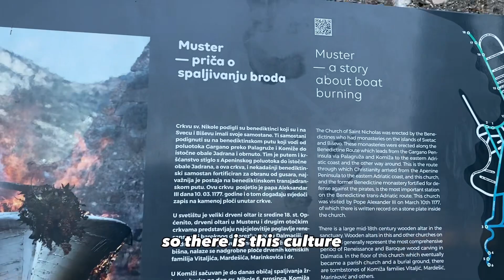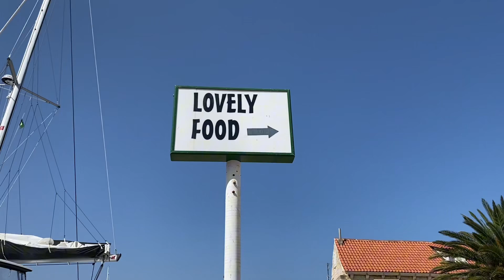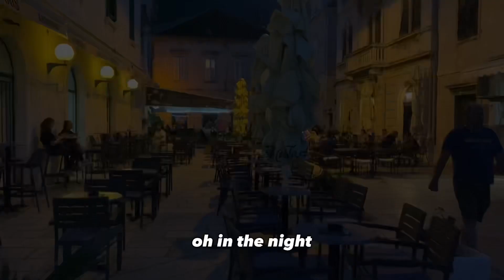Unforgettable Summer Escapes 🌞 2023 | August Highlights!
It's hard to believe that summer has come to an end so quickly. I already miss it, but I'm excited to prepare for autumn and winter here in Lithuania. Today, I'll be sharing a recap of my summer adventures in 2023. Stay blessed, and let's dive into the memories!

Thank you all for your support! Love, Tolani

AMAZON STOREFRONT.

CATCH UP ON INSTAGRAM.

SIGN UP TO REVOLUT. (Choosing Revolut is a smart move because not only is it convenient, but it also helps you save money with its fee-free transactions and real exchange rates.)

SIGN UP TO WISE.